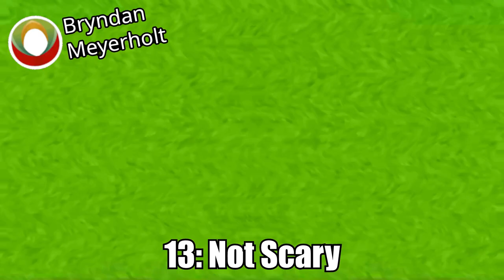Klasky Tostem Effects in Pika Major